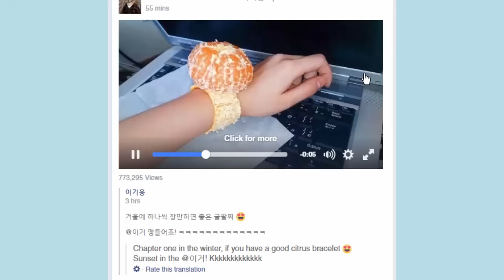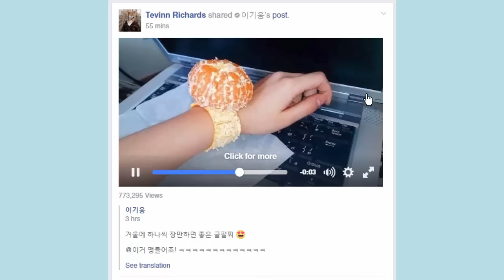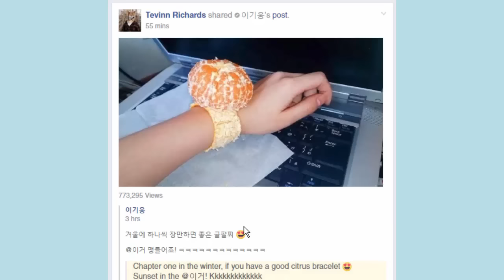กูไม่เข้าใจ ข้อมือส้ม ??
อะไรวะ

หวายแจกเกมฟรี!! แต่ไม่มีใครมาเอา กดลิ้งค์ดิ

มาร่วมมึนบนเฟซบุ๊ค